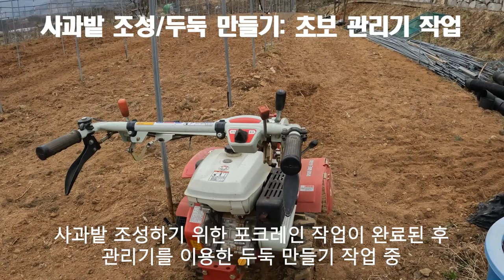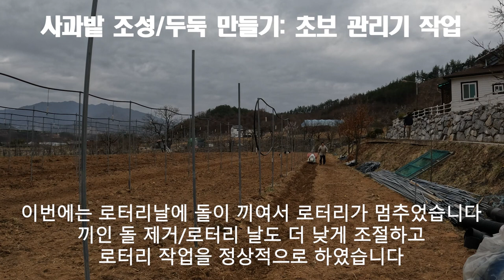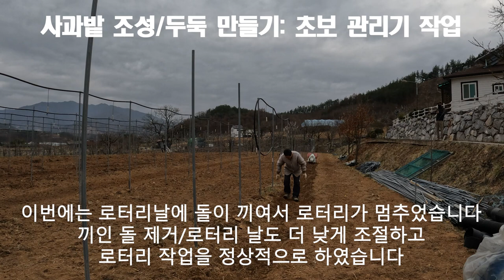사과밭 조성/두둑 만들기: 초보 관리기 작업 Tips 20230322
구독자 여러분들에게 삼도봉 제1농장의 사과밭을 조성하면서 포크레인으로 아로니아의 뿌리를 캐고 묻으려고 계획했다가 다른 곳에 버렸으며, 유공관 설치와 사과나무를 식재할 곳을 포크레인으로 평탄화 작업만을 완료하였습니다.

평탄화 작업을 하면서 농장의 토질/물빠짐 등과 식재하는 사과나무의 품종 등에 따라 차이가 있을 수 있겠으나 포크레인을 이용하여 두둑작업도 동시에 하였어야 합니다.

그러나 짧은 지식에 내 손수 두둑을 만들겠다는 각오로 관리기를 이용해서 하려는 여간 힘든 일이 아니었습니다.
포크레인으로 온 밭을 파 뒤집어 놓으니 묻혀있던 돌들이 위로 솟아나서 관리기 작업이 여간 어려운 것이 아니었습니다. 또한 로터리 날을 너무 깊게 파이도록 조절되어 있었던 점이 가장 큰 실수였습니다.
이를 조절하여 로터리 작업을 잘 완료하였습니다.

저 자신은 관리기를 이용하여 두둑을 만드느라 고생(?)하였답니다.
참고하세요@

관리기를 사용하여 두둑을 만들었던 경험을 토대로 구독자 여러분에게 정보공유 차원에서 조금이나마 도움이 되었으면 하는 바램으로 동영상을 만들게 되었습니다.

[Tag|태그]
2021년 9월부터 유튜브를 제대로 하자고 마음먹은 초짜유튜버 입니다.
감사합니다.